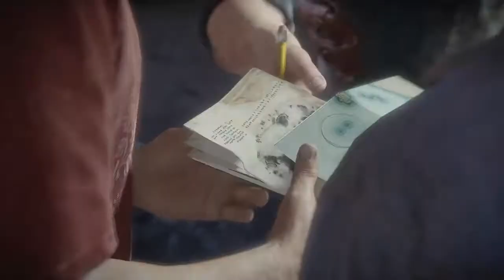Uncharted 4 A Thief’s End™ WALKTHROUGH GAME PLAY HOW TO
SAVING MY BROTHER